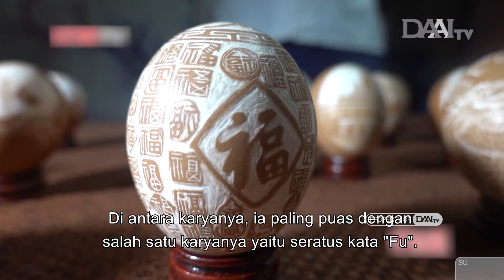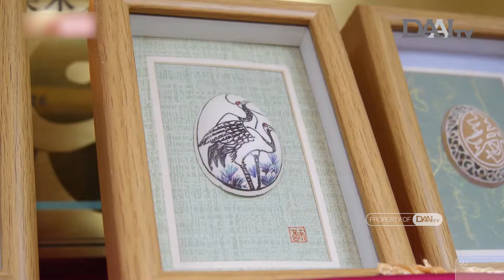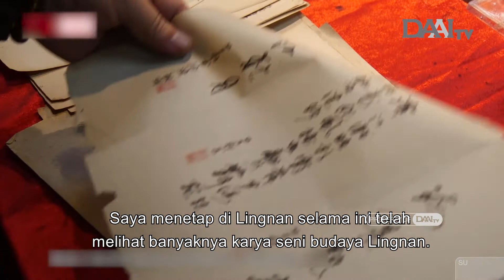DAAI Zhen Shan Mei 大愛真善美 Karya Ukiran Di Atas Telur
在寧夏中衛，一位民間藝人 宋福善，能在雞蛋上雕刻作畫。從小受母親影響的他，對中國的傳統文化雕刻有濃厚的興趣。他把十二生肖、對聯、中國神話人物等，雕刻在雞蛋殼上，技藝精湛，栩栩如生。來自江西省的蘇鵬，2009年，跟隨妻子回長沙定居。在一個藝術展上看到了蛋殼雕刻後，就深深地被這門技藝所吸引，因此開始自學蛋雕藝術。廣州蛋雕技藝，非物質文化傳承人，孫開福，一枚尋常的蛋在他的手下，能夠展現出人物、山水、書法、鳥蟲等不同的形象。而孫開福手上的蛋，更添了一種嶺南特色。

Seorang seniman rakyat Kota Zhongwei, Provinsi Ningxia, Song Fu-an membuat ukiran di atas telur. Terpengaruh oleh ibunya sejak kecil, dirinya sangat tertarik dalam ukiran tradisional Tiongkok. Ia mengukir 12 Shio, sajak berpasangan, karakter mitologi Tiongkok, dan lain-lain di atas cangkang telur. Dengan keterampilan yang luar biasa membuat ukiran terlihat hidup. Su Peng berasal dari Provinsi Jiangxi. Ia bersama istrinya kembali dan menetap di Kota Changsha pada tahun 2009. Setelah melihat karya ukiran cangkang telur di sebuah pameran seni, ia tertarik dengan keterampilan ini dan mulai mempelajarinya secara autodidak. Pewaris warisan budaya takbenda Provinsi Guangzhou, Sun Kai-fu mengukir pola yang berbeda, seperti karakter, pemandangan, kaligrafi, burung dan serangga di atas cangkang telur. Ukirannya memiliki ciri khas Budaya Lingnan.